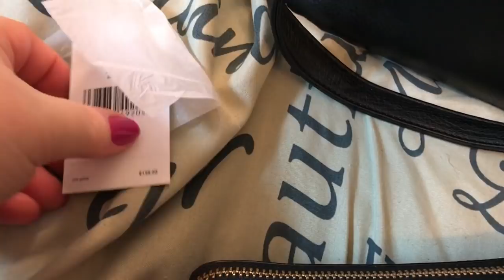Amazing deal on the COOFIT 3 piece purse set! What's in my Coofit bag? Hope y'all enjoy :)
Check out this amazing deal on the Coofit 3 piece. I LOVE it!